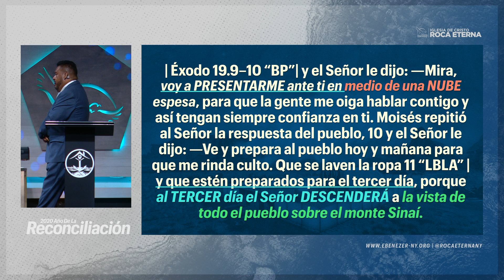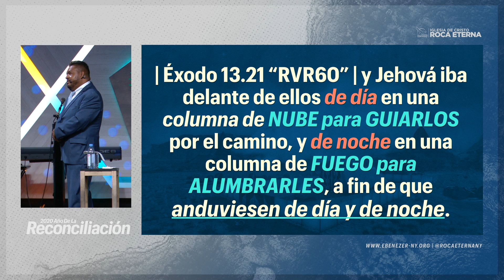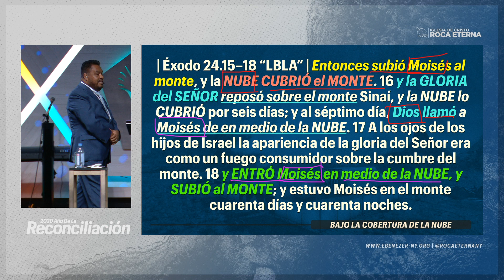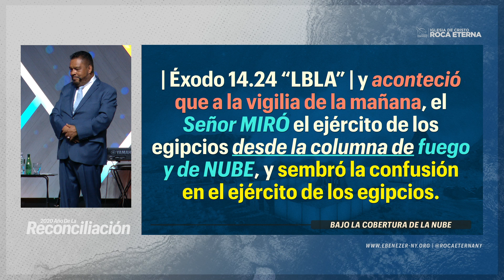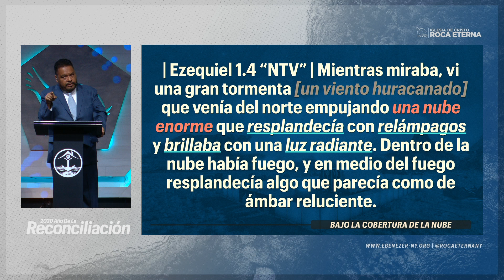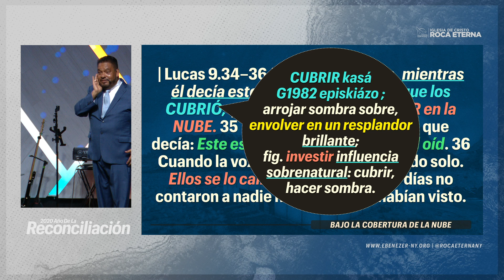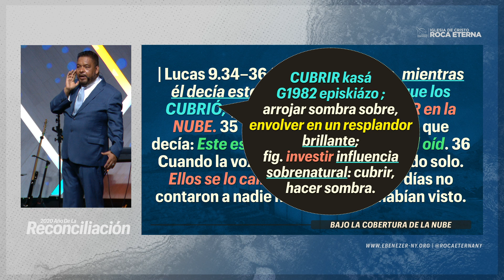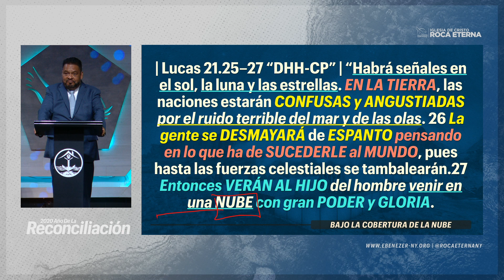Bajo La Cobertura De La Nube (Apostol Edwin Garcia - Domingo 07/26/20)